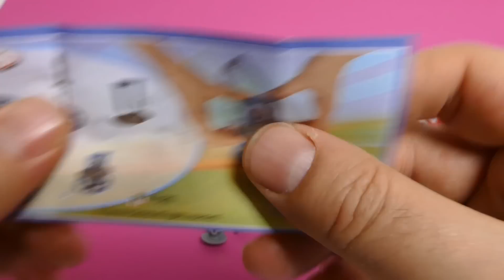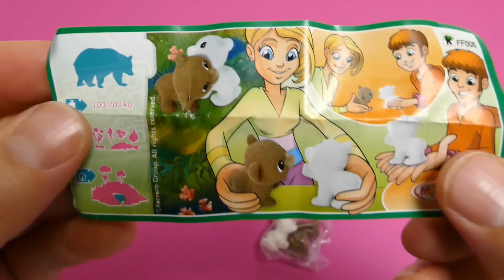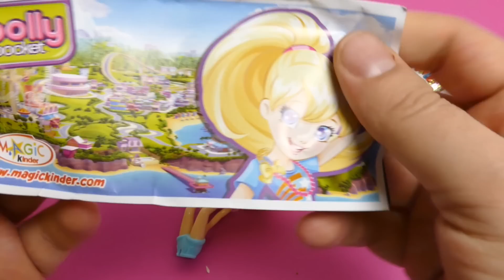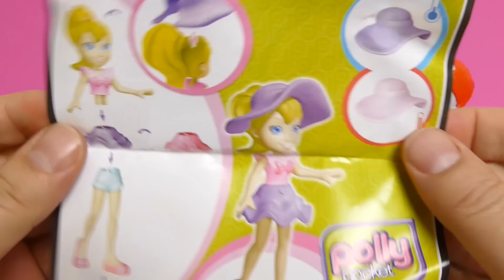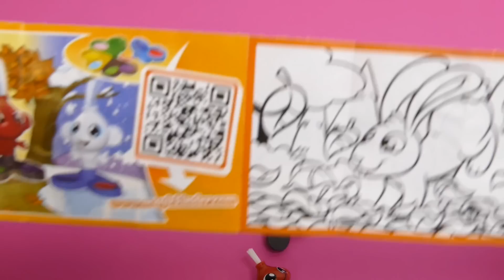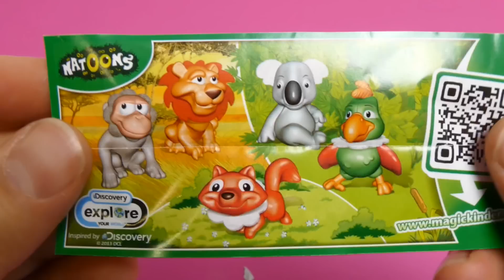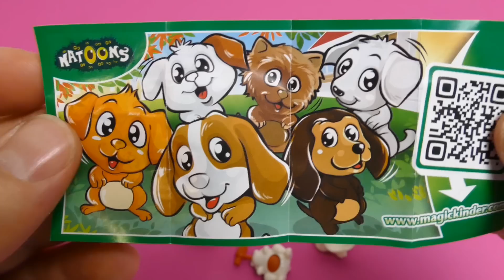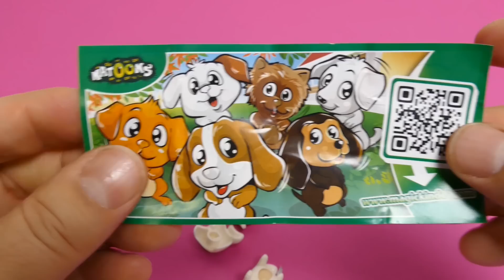Kinder Surprise Egg sự ngạc nhiên - Unboxing Egg 7/12 - Gyroscope Toys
Kinder Surprise Egg  sự ngạc nhiên - Unboxing Egg 7/12 - Gyroscope Toys Youtube Video

Kinder Surprise, cũng được biết đến như một Kinder Egg hoặc Kinder Joy hoặc, trong Ý gốc, Kinder Sorpresa, là một loại kẹo được sản xuất bởi công ty Ý Ferrero. Nguyên dành cho trẻ em, nó cũng phổ biến với những người thu lớn và có hình thức của một quả trứng sô cô la có chứa một món đồ chơi nhỏ, thường đòi hỏi lắp ráp.
"Kinder" là từ tiếng Đức cho "trẻ em".

Bóc trứng Phục Sinh socola Kinder Surprise Eggs với quà tặng bất ngờ.

Playlist - Asia Candy & Snacks - Japanese Candy - DIY Food Videos

If you have special wishes, write it to the comments please. ;)